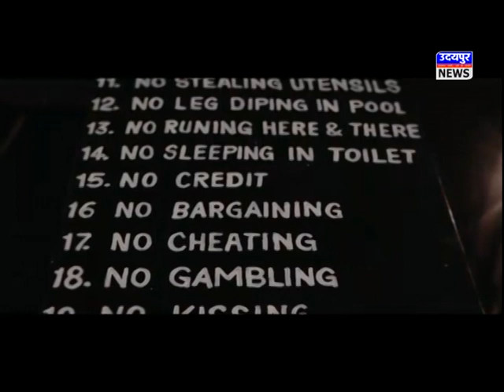वार्ड 67 के लोगों ने मनोनीत पार्षदों को सुनाया दुखड़ा, भाजपा की पार्षद ने दी सफाई !